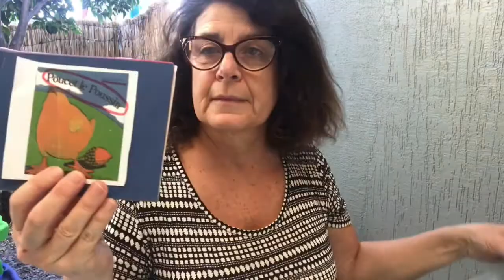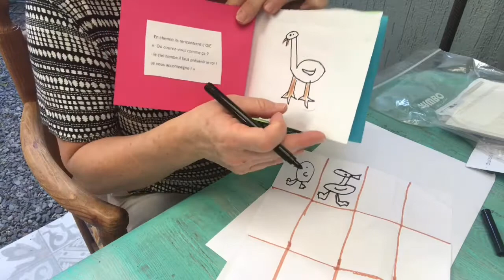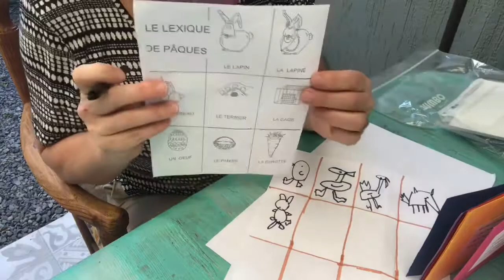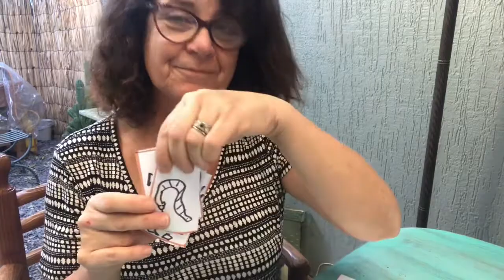Mots d’animaux avec 2 syllabes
Identifier et dessiner les animaux des histoires de Poucet le poussin et Lutin Pak qui ont 2 syllabes
Identificar animales con 2 sílabas y dibujarlos (están en los cuentos que trabajamos )